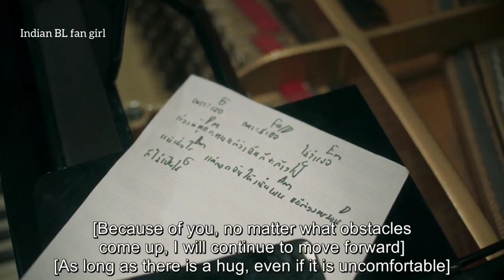KINNPORSCHE EP 5 || HINDI